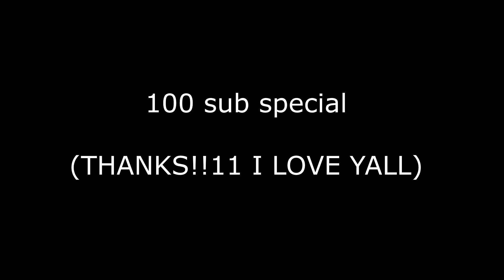Gryb's Alien mystery in Worlds.com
A sad, artistic, radiohead story of a horse-goose going trough harsh reality of the space world. He sees boob and penis, sabotages a space ship, gets turned into an alien, then a robot, and then matures into a beautiful unicorn with wings and flies off into the sunset.

I had a dream... Mario once told me: Mama mia bruh make it kek and extra based.

The game is worlds.com, map is called BilboAlienMystery/alien.